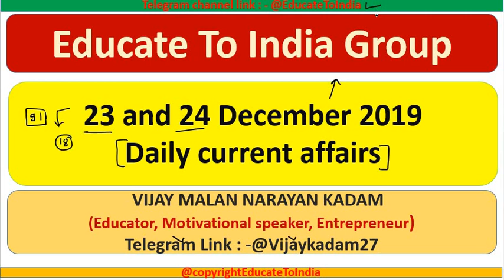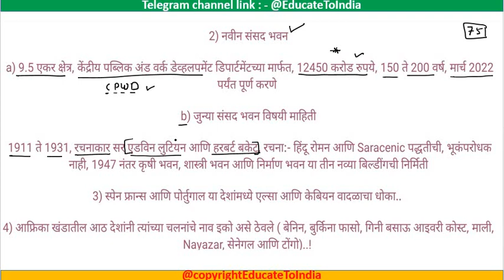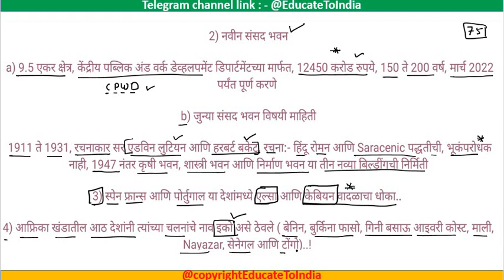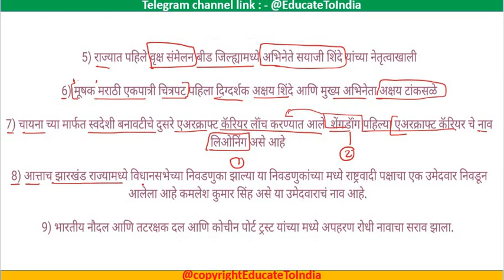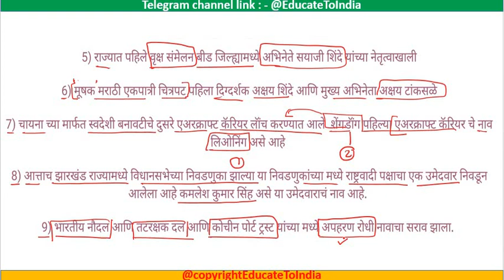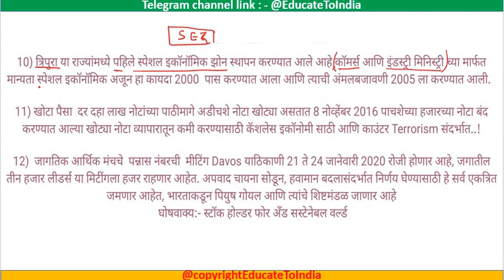23 आणि 24 डिसेंबर 2019 चालू घडामोडी मराठीतून MPSC(राज्यसेवा), PSI, STI, ASO and other exam.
महाराष्ट्रातील गरजू होतकरू MPSC, UPSC, and other स्पर्धा परीक्षेचा अभ्यास करणाऱ्या विद्यार्थ्यांच्यासाठी आहे. ज्यांची आर्थिक परिस्थिती हालाखीची आहे, पण स्पर्धा परीक्षेचा अभ्यास करत आहे. त्या सर्वांना मी आणि माझा ग्रुप   अशा लेक्चरच्या मार्फत स्पर्धा परीक्षा मार्गदर्शन मदत करत आहोत. या लेक्चरच्या मार्फत माझे कुणाचे मन दुखवण्याचा हेतू नाही.  विषय समजावून देत असताना काही उदाहरणे दिल्यास ती फक्त त्या विषयाच्या संदर्भात असतील आणि कोणावरती वैयक्तिक टीका करण्याचा माझा किंवा ग्रुपचा हेतू नाही आणि तरीही अनावधानाने एखादा शब्द गेल्यास क्षमा असावी.

                                   - Educate To India Group

MPSC राज्यसेवा आणि Combine (PSI,STI,ASO) साठीचे

MPSC राज्यसेवा आणि Combine (PSI,STI,ASO) साठीचे राज्यव्यवस्था आणि घटना मधील 36 + 11 VIMP घटक अभ्यासने आवश्यकच